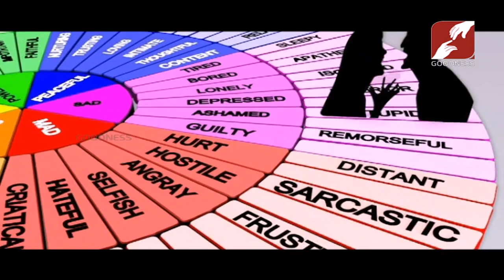PARIVARTHANAM | EPI 65 | ROJI M JOHN MLA | PART-02